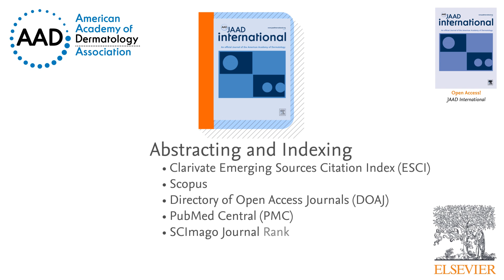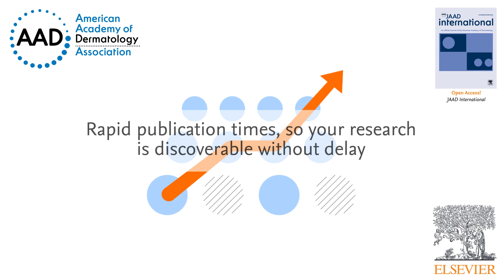JAAD International joins the JAAD Journals family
Discover JAAD International, a new open access addition to the JAAD Journals family. Watch this video to find out more.